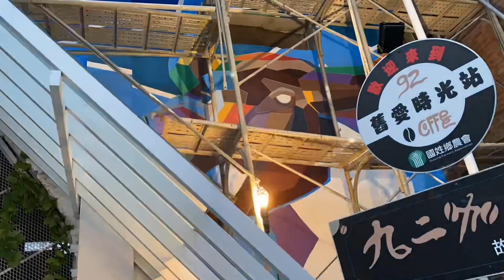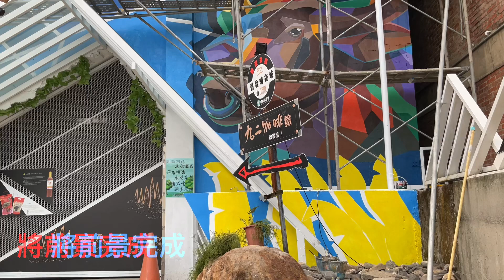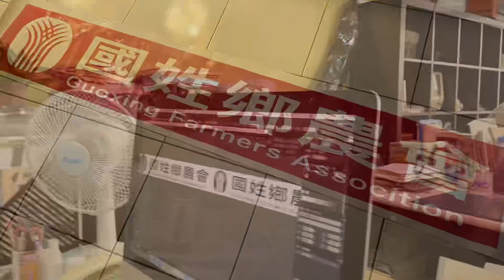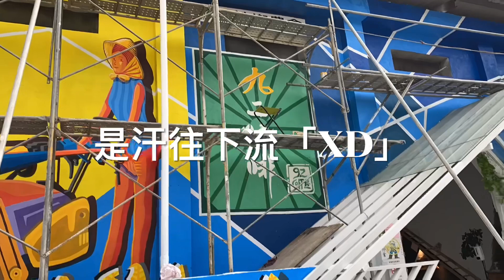巫婆婆「九二咖啡壁畫設計完結」